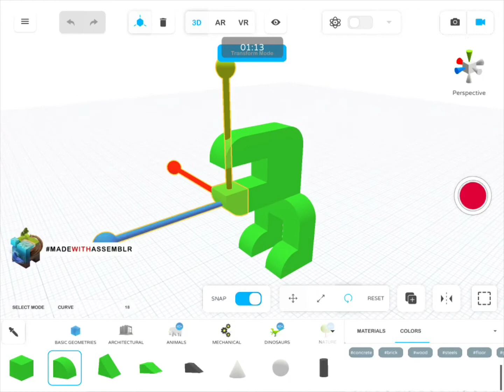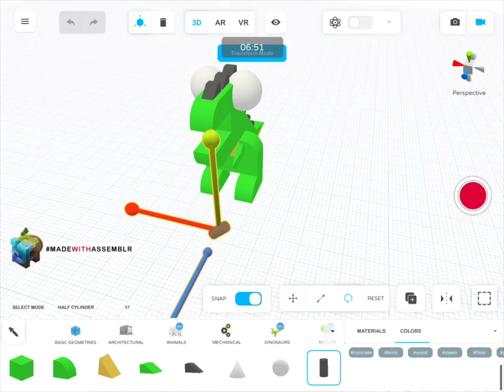How to Create a Dinosaur with Assemblr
Assemblr is available on Android & iOS!
Download and start creating your creation now!

Apple and the Apple logo are trademarks of Apple Inc., registered in the U.S. and other countries. App Store is a service mark of Apple Inc. Android, Google Play and the Google Play logo are trademarks of Google Inc.